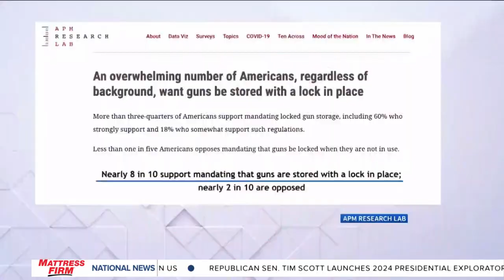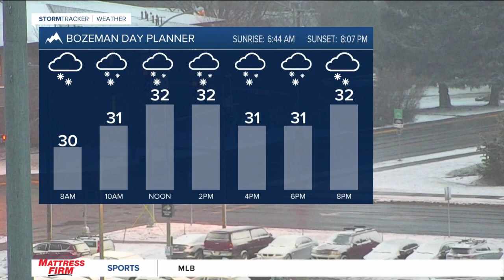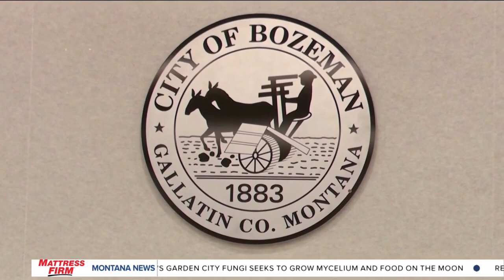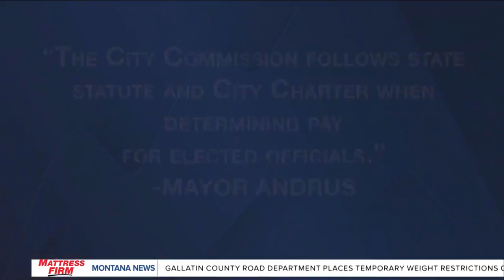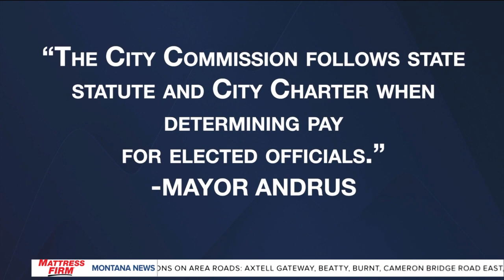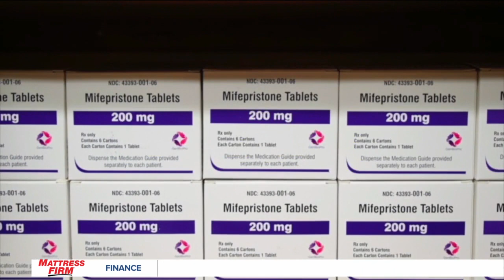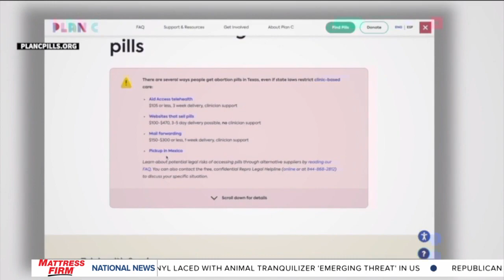Top stories from today's Montana This Morning, 4-13-2023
Top stories from April 13, 2023.